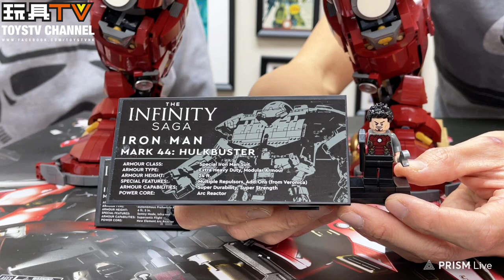「 超級爆玩具」LEGO Hulkbuster #76210 & Iron Man Mk 43 #76206 TOYSTV Review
Program host/Guest: David, Bryan Lo
Produced by:Bryan Lo, Toyswalker-Dick.Po